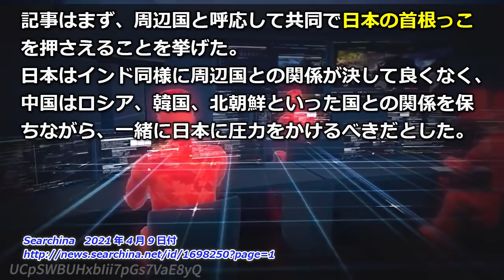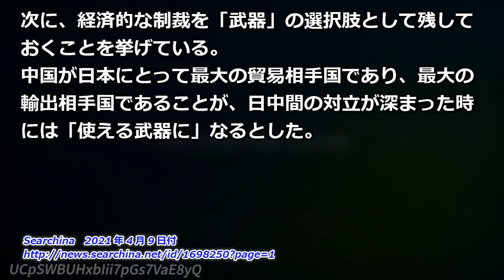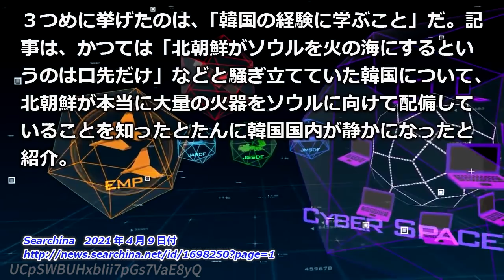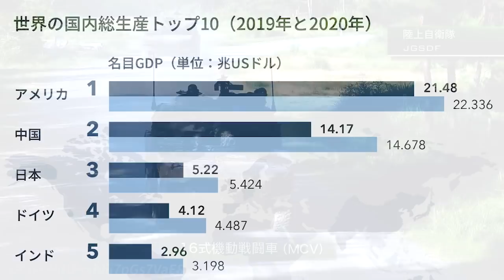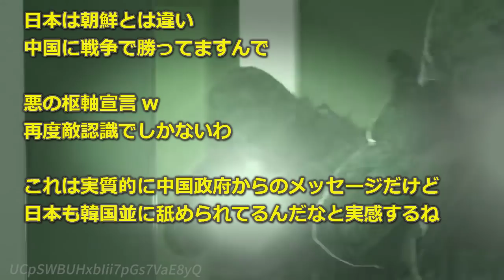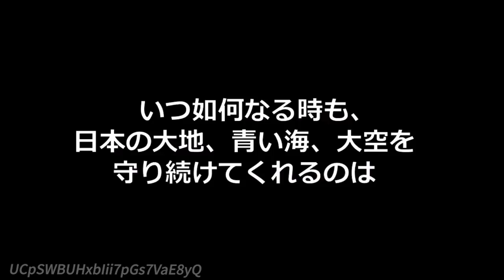【首根っこだと？】中国が日本を押さえるための４つの方法「ロシア、韓国、北朝鮮と一緒に圧力を」【中国メディア】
中国のポータルサイト・百度に８日、「日本を制圧するには、この４つの方面から着手せよ」とする記事が掲載された。

記事はまず、周辺国と呼応して共同で日本の首根っこを押さえることを挙げた。日本はインド同様に周辺国との関係が決して良くなく、中国はロシア、韓国、北朝鮮といった国との関係を保ちながら、一緒に日本に圧力をかけるべきだとした。

次に、経済的な制裁を「武器」の選択肢として残しておくことを挙げている。中国が日本にとって最大の貿易相手国であり、最大の輸出相手国であることが、日中間の対立が深まった時には「使える武器に」なるとした。

しかし一方で、経済制裁は諸刃の剣であり、日本のみならず中国自身をも傷つけるリスクがあるために、あくまでも日本が先に経済的な攻撃を仕掛けた時の痛烈な反撃手段として取っておくべきだと伝えている。

３つめに挙げたのは、「韓国の経験に学ぶこと」だ。記事は、かつては「北朝鮮がソウルを火の海にするというのは口先だけ」などと騒ぎ立てていた韓国について、北朝鮮が本当に大量の火器をソウルに向けて配備していることを知ったとたんに韓国国内が静かになったと紹介。

相手にリアルな脅威をちらつかせることによって、相手を黙らせるという手法を中国も参考にすべきだとの考えを示した。

そして、最後は「中国がさらに強くなることこそ、究極的な制圧手段だ」とし、国力をさらに強め、国際社会における自信を一層強めてしまえば、日本から聞こえてくる反中的な声も取るに足らなくなるとした。

チャプター
00:00　オープニング
00:35　引用記事
03:03　ここから私見
07:46　ネットの反応

【負け犬の遠吠え】米駆逐艦の台湾海峡通過に中国報道官が「誤ったシグナル送る」と非難

【日本も見習え】台湾外交部長「中国が侵攻なら我々は最後まで戦う」米国は脅威認識

【アジア遠征】英空母「クイーン・エリザベス」の打撃群の概要が明らかに！米蘭海軍艦艇も参加し9隻で構成！

【確立加速】中国に対抗する「アジア版NATO」に発展か！日米豪印のクアッド＋仏で共同訓練へ【対中包囲網】

【連立解消のすすめ】尖閣防衛のための新法整備に海上保安庁が反対！修正案提示も非合意【尖閣問題】

【注意事項】
1.コメントで他サイトへの誘導やURLの記載はお控えください。

2.コメント内でのヘイト及び他の方への誹謗中傷はお控えください。